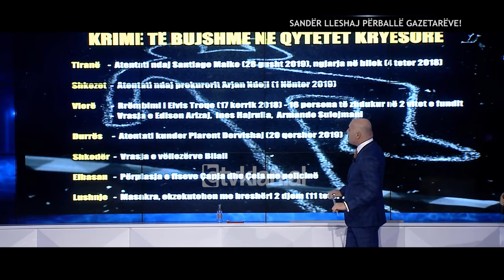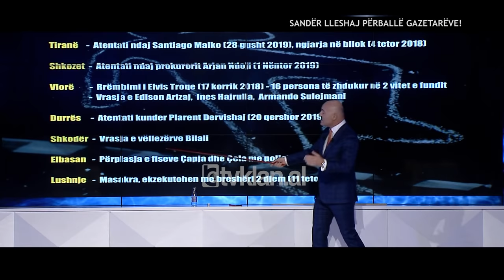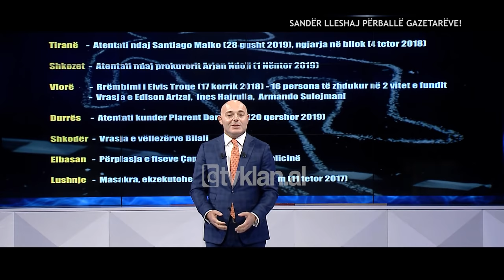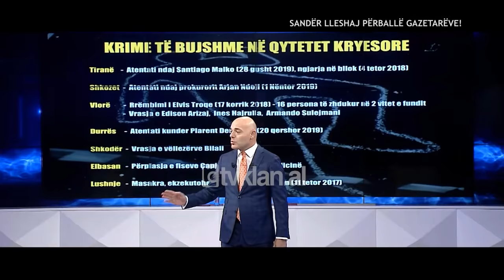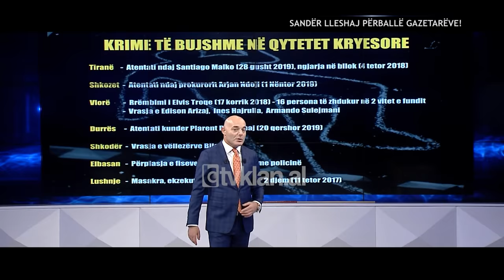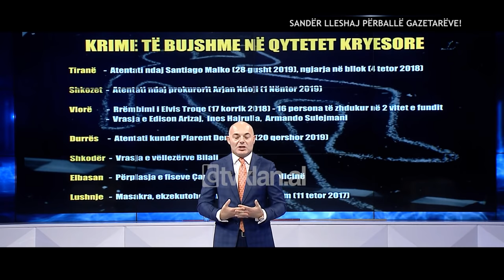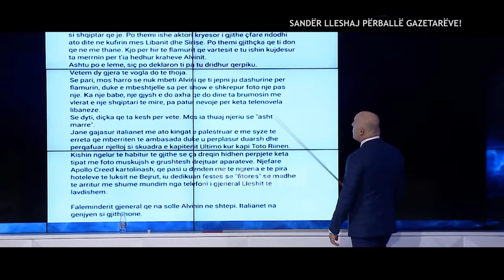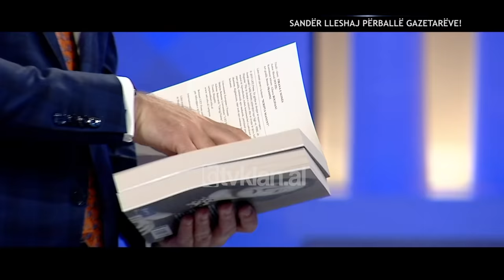Opinion - Sander Lleshaj perballe gazetareve! (11 nentor 2019)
Emision LIVE nga Blendi Fevziu në KLANHD & TVKLAN; Të ftuar: Sandër Lleshaj, Klodiana Lala, Artan Hoxha.